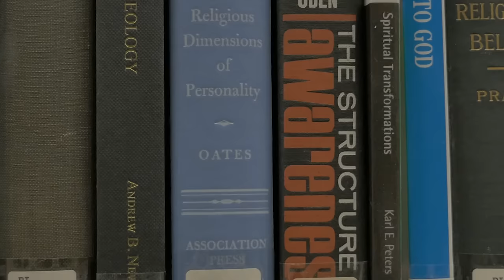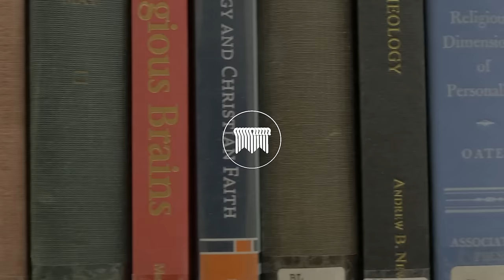Ask a Prof: What is Speaking in Tongues?